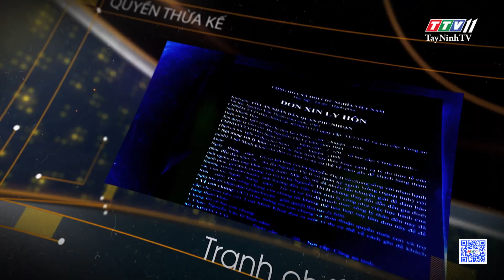Sử dụng súng bắn chim có vi phạm pháp luật hay không? | THẤU LÝ THẤM TÌNH | TayNinhTVART